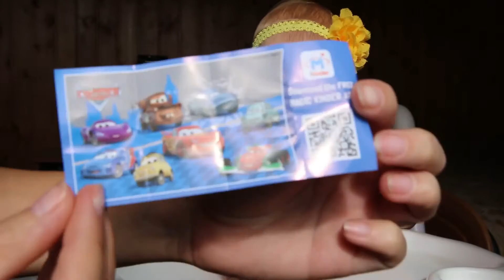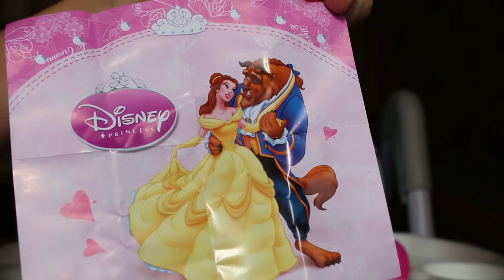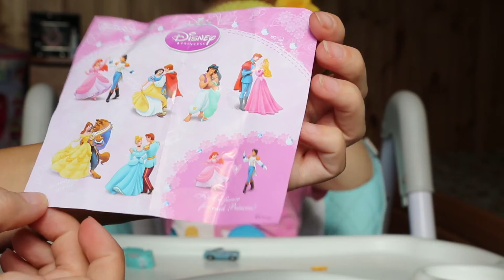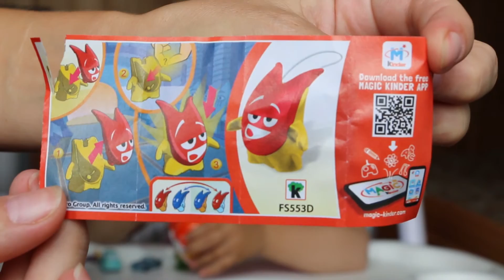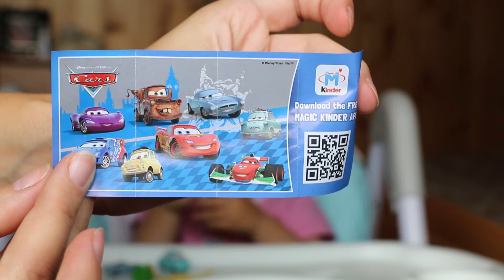♥ Открываем яица Киндер Джой Kinder Joy, Chupa Chups и пластиковые яйца Disney Princess. Open egg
Сегодня мы решили открыть и попробовать что-то новенькое. Подобрав несколько киндер джой, чупа чупс и пластиковые яйца дисней. Нас переполняло предвкушение и любопытство от того что нам попадется и каково, будет на вкус лакомство.

Today we decided to open up and try something new. Picking up a few Kinder Joy, Chupa Chups and plastic eggs disney. We were overwhelmed by the anticipation and curiosity from the fact that we will fall and what will taste treat.